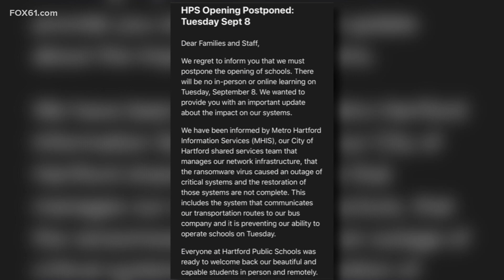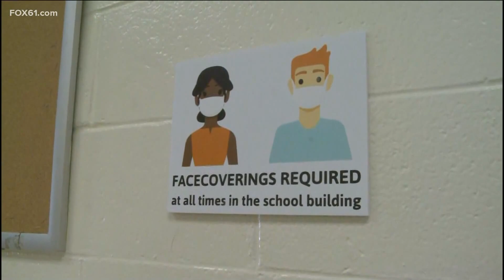Hartford postpones first day of classes due to computer virus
Officials said a ransomware virus caused an outage of critical systems. The districts first day of classes both in-person and online were scheduled for today